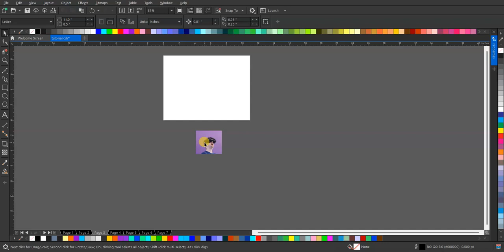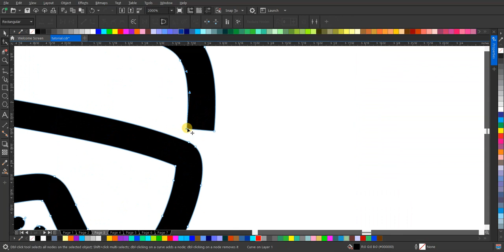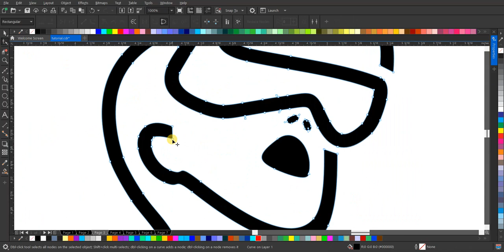Membuat Desain Logo Lineart Virtual Reality | Tanpa Suara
Saksikan proses pembuatan desain logo lineart yang menggambarkan konsep "Virtual Reality". Dengan teknik yang sederhana namun efektif, Anda dapat melihat bagaimana logo ini dapat menggambarkan esensi dari dunia virtual yang semakin berkembang pesat. Tanpa suara, video ini memungkinkan Anda untuk fokus sepenuhnya pada proses kreatif dan hasil akhirnya.